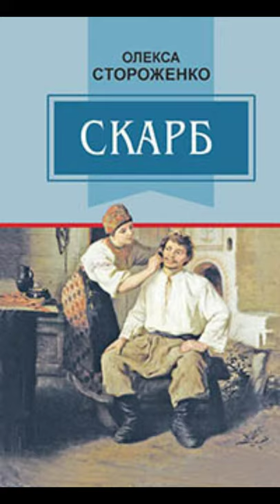"Скарб"//Стислий переказ//О.Стороженко//Шкільна програма 7 клас